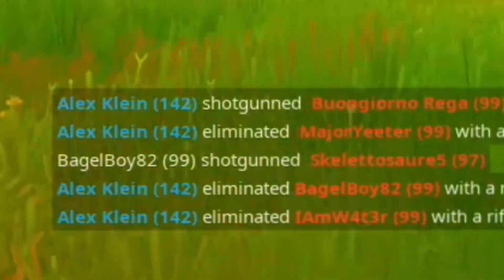BOSS PREDATOR vs BOSS MANDALORIAN in Fortnite!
Welkom bij ' BOSS PREDATOR vs BOSS MANDALORIAN in Fortnite! '